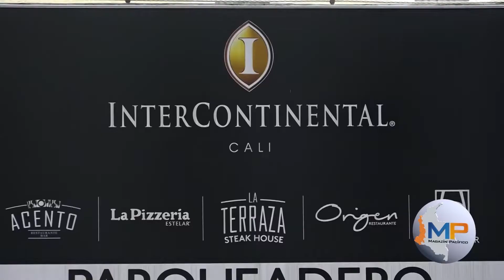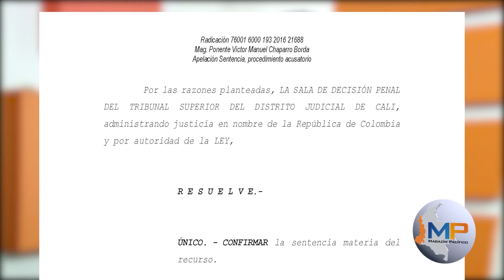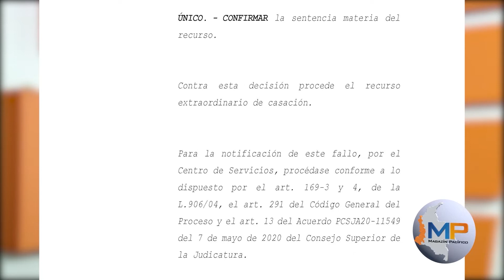Demandan al hotel Intercontinental por muerte de niño que cayó del piso 8